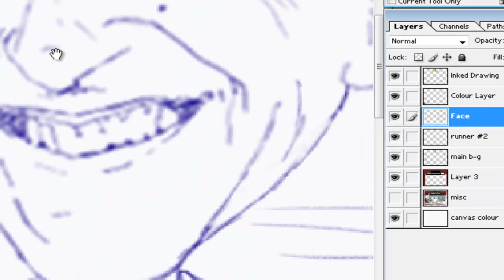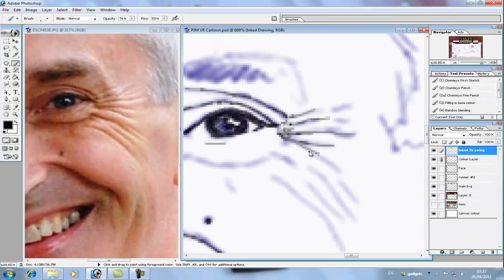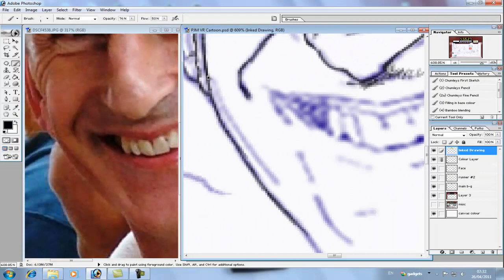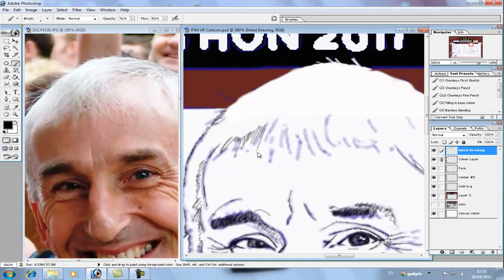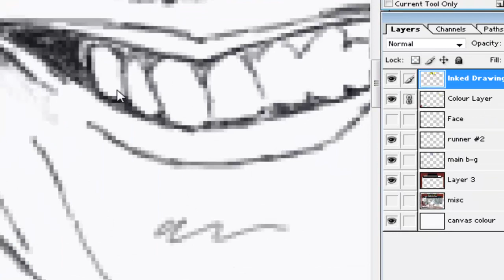Peter Mann Caricature (Video 1 of 2)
Caricature by Richard Childs - artist of ChumleysArt.com - using a Wacom graphics tablet and Photoshop software. The cartoon took just over 17 hours. Just to confirm - it's not a CGI computer generated image but a cartoon as you can see. This is the initial drawing before adding colour. See Video 2 for the painting part.

Tools Used:
Adobe Photoshop CS5 (as painting software)
Wacom Bamboo graphics 'pen & touch' tablet
Camtasia Studio (video capture)